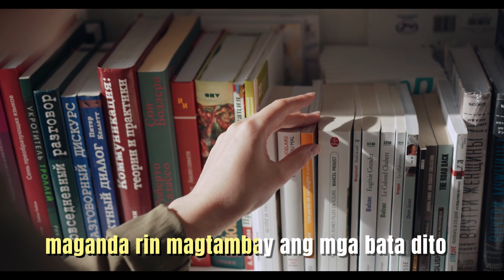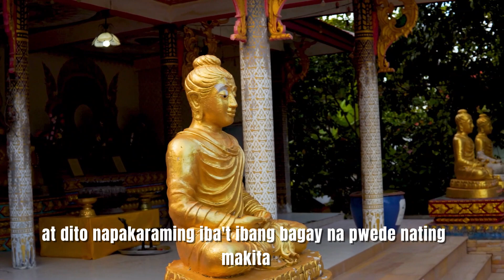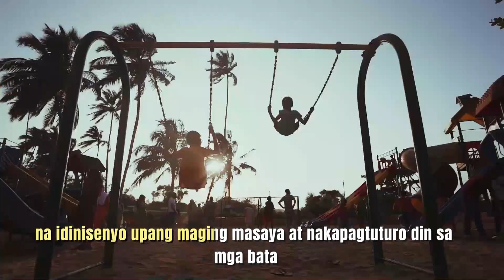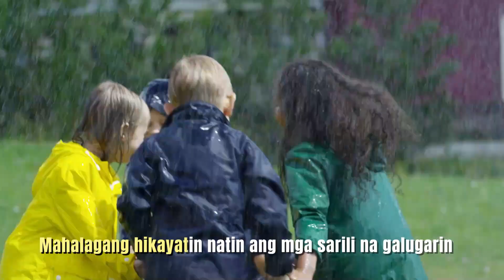Iba't Ibang Lugar sa Pamayanan | Places in the Society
Learn the different places in our society | Iba't Ibang Lugar sa Pamayanan

Dear Parents and Children,

I upload several videos per week on various topics such as basic English, grammar, math, short stories, short poems, and simple science in a fun and interactive manner that your children will undoubtedly enjoy. Thank you for your continued support of my channel.